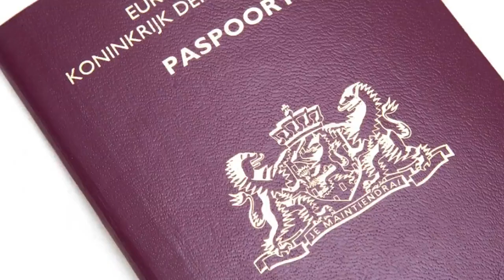Cabsi Soo Wajahday Dadka Soomaalida Ah Ee Heysta Dhalashada Holland Ee Degan Dalka Ingiriiska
Fikirkiina waa nagula wadaagi kartaan qaybta Commintiga